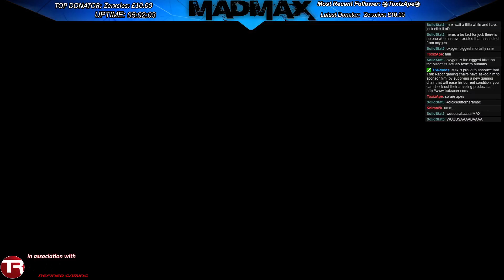#6 Can We Fix It, Yes We Can 24/09/2016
Decided to live stream Construction simulator 15, we start finishing the build of the bridge, then we move over to multiplayer with Shadowraiin ( I dont know what I was thinking ) -- Watch live